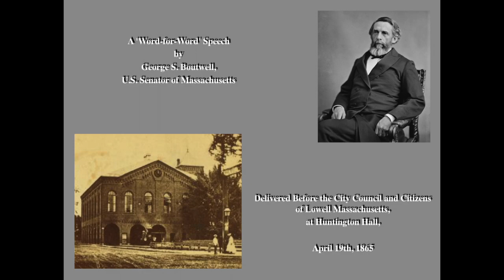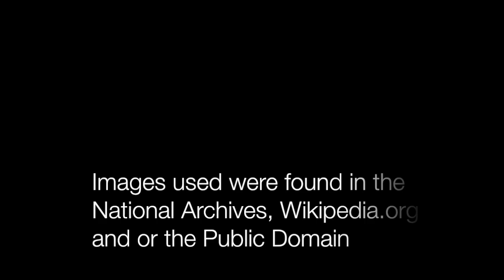💬You should listen to this Eulogy given for President Abraham Lincoln by George Boutwell💬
This video is for anyone who wants to learn more about President Abraham Lincoln. Days after he was murdered by John Wilkes Booth, the following speech was given at Huntington Hall in Lowell, Massachusetts on April 19th, 1865 by United States Senator, George S. Boutwell. This speech is a word-for-word document of his eulogy on the death of Abraham Lincoln. A must see for anyone interested in knowing more about the man: President Abraham Lincoln.